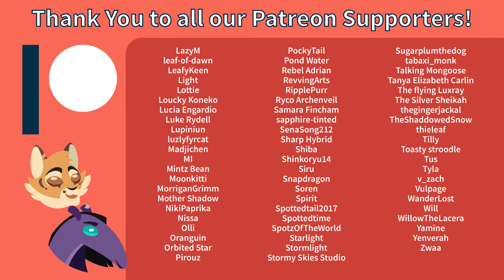Persona 4 Ep.64 - Quest Clean Up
We only have a couple quests left in the game. Let's take care of that :)

Support us!